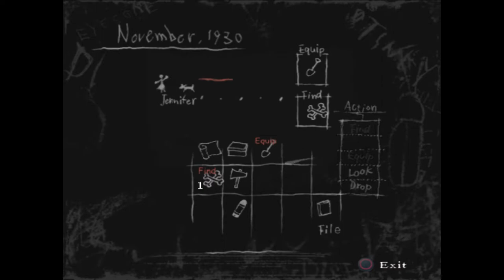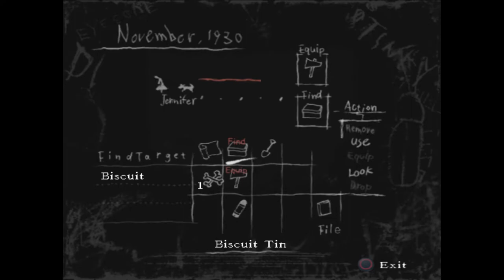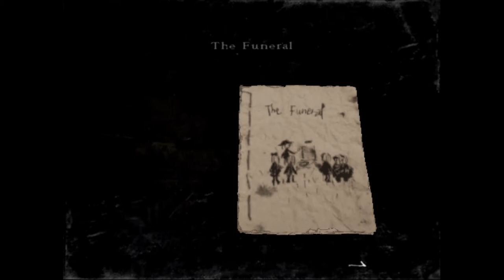Rule of Rose Blind Playthrough Walkthrough Gameplay Part 11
Rule of Rose Part 11